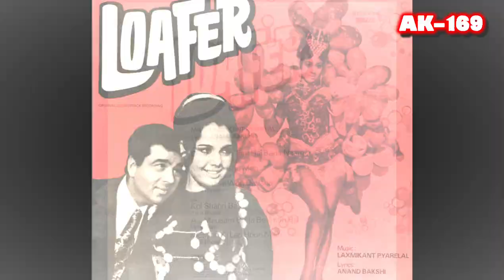Motiyon Ki Ladi Hoon Main🎼333 (Movie :- Loafer:- 1972)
🎧 Digitally Remastered
🎼Vinyl Ripped Songs
🎵HD recordings

🎼 Motiyon Ki Ladi Hoon Main
Movie :-   Loafer  (1972)
Vinyl On   Odeon Records

1) Odeon Records
2) SAREGAMA